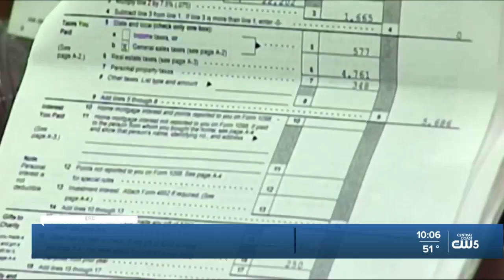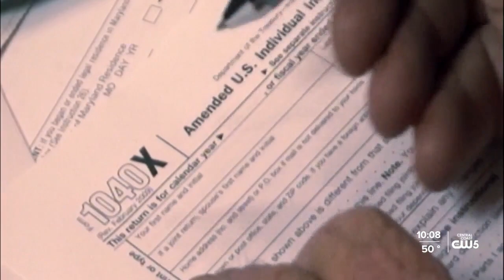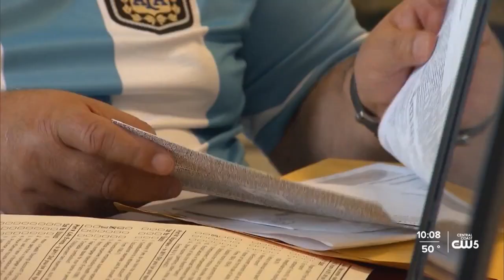Confusion over relief payments puts millions of Californians in tax limbo